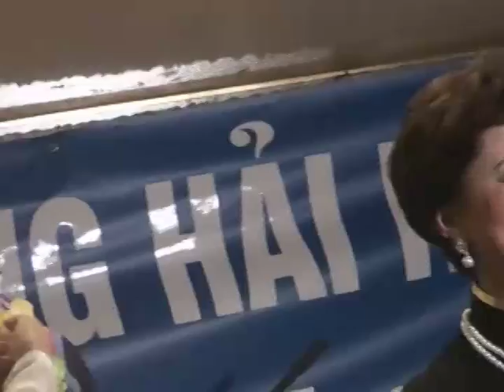DAI HOI 7 - PHAN THANH GIAN DANANG : VAN NGHE PHAN 3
Van nghe cay nha la vuon do cuu hoc sinh Phan Thanh Gian Danang trinh dien trong dem da tiec Dai Hoi lan thu 7, phan 3